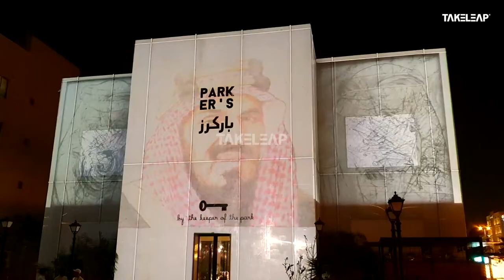Parker's Projection Mapping | Takeleap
Takeleap partnered with Parker's in Saudi Arabia to deliver an incredible visual experience. Mesmerizing 3D visuals of the Kingdom, and its culture were projected onto the entire façade of Parker’s building. The visual story gave viewers a glimpse of Saudi’s past, present & future.

Takeleap - An amalgam of creativity and advanced technologies